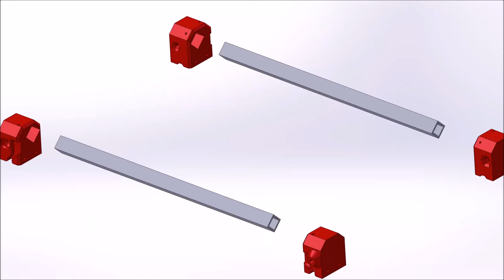5 - R2CNC Y Axis Box Linear Rail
R2CNC Y Axis Box Linear Rail

QTY x1

Part needed required;
2x 495mm Aluminum Box section
1x Y Axis Bar Mount
1x Y Axis Bar Mount Mirror
1x Y Axis Bar Mount Idler
1x Y Axis Bar Mount Idler Mirror
2x End stop switches (optional, Missing from video)
4x M3 x 12mm Bolt (optional, Missing from video)
4x M3 Washer (optional, Missing from video)

This is a reference guild for Root 2 CNC 3D printed CNC